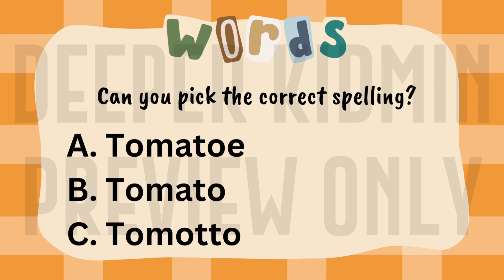Fall Words DKM Preview Only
In this game, kids shout out the answer to choose the correct spelling of the fall word!